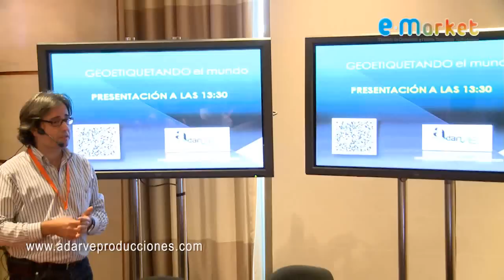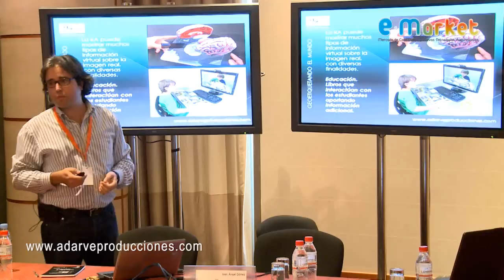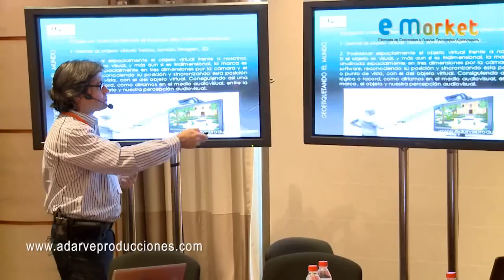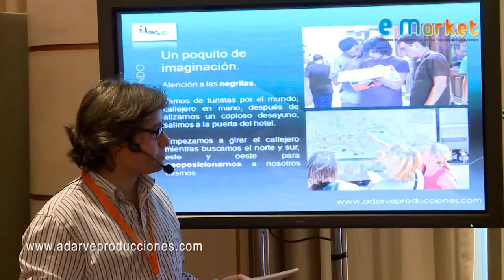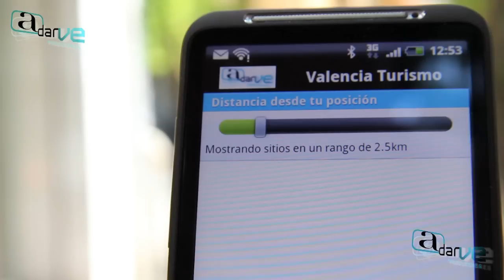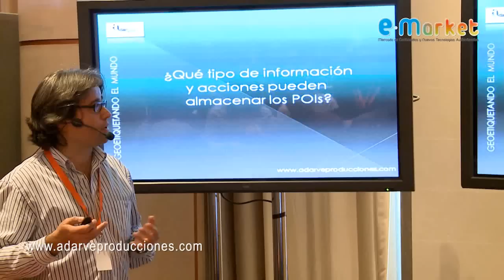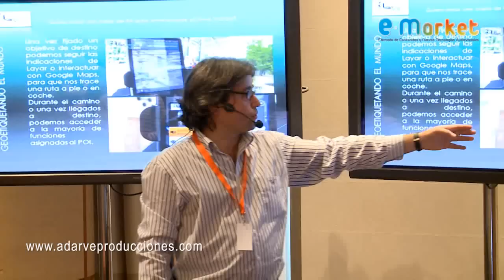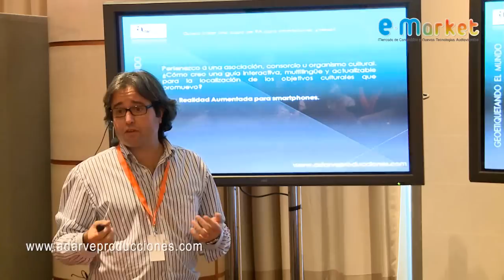Realidad Aumentada en Valencia para smartphones Capa Layar Adarve Producciones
Presentación ponencia Realidad Aumentada en Valencia para smartphones por Juan Ángel Gómez. Augmented Reality. e-Market Valencia 2011. Capa Layar sobre arquitectura de la Valencia. José Manuel Cortina Pérez. Adarve Producciones.